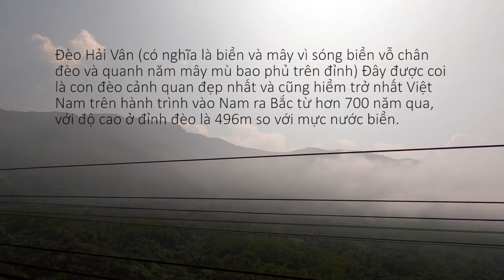Đèo Hải Vân - 하이 반 패스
Đèo Hải Vân ( hay còn gọi là Ải Vân) Là danh giới tự nhiên giữa hai tỉnh Thừa Thiên Huế và Thành phố Đà Nẵng với chiều dài 21km vắt ngang qua những ngọn núi cao ngất của một nhánh đi ngang đâm ngang ra biển của dãy Trường Sơn hùng vỹ.. Đèo Hải Vân (có nghĩa là biển và mây vì sóng biển vỗ chân đèo và quanh năm mây mù bao phủ trên đỉnh) Đây được coi là con đèo cảnh quan đẹp nhất và cũng hiểm trở nhất Việt Nam trên hành trình vào Nam ra Bắc từ hơn 700 năm qua, với độ cao ở đỉnh đèo là 496m so với mực nước biển.

Thật vậy, từ Nam chí Bắc, không có nơi nào đèo cao chênh vênh, cảnh đẹp lung linh, huyền ảo như Hải Vân. Đường đèo quanh co, khúc khuỷu men theo triền núi, uốn lượn như dải lụa vắt ngang giữa trời mây, ẩn hiện giữa cây rừng, đá núi, thực sự là bức tranh thiên nhiên hoành tráng do kỳ công của tạo hoá và bàn tay của con người tạo ra đến mức hài hoà.
Hai Van Pass (하이 반)는 Thua Thien Hue와 Danang City의 두 지방 사이의 자연 경계선으로 길이가 21km에 달하며 높은 산을 가로 지르는 수평선이있는 바다로 횡단합니다. 강력한 Truong 아들. 하이 밴 패스 (파도가 구름과 일년 내내 구름을 덮기 때문에 바다와 구름을 의미) 이것은 베트남에서 가장 아름답고 또한 가장 위험한 것으로 간주됩니다. 피크에서 절정과 더불어 700 년 이상에서 남쪽에 북쪽으로 여행, 해발 496m입니다.

사실 북쪽에서 북쪽으로 하이 패스, 워프, 폐선, 판타지 같은 하이 밴이 존재하지 않습니다. 산을 따라 꼬불 꼬불 구불 구불 한 길, 구름을 가로 지르는 실크 스트립처럼 감기는 것은 산림, 산 바위 사이에 숨겨져 있습니다. 실제로 자연과 손의 기념비적 인 자연입니다. 인간은 조화를 이룹니다.
Hai Van Pass (Hai Van) is a natural border between two provinces of Thua Thien Hue and Danang City with a length of 21 km crossing the high mountains of a passing horizontal line into the sea of ​​the range. Truong Son strong. Hai Van Pass (meaning sea and clouds because the waves beat the pass and cloud cover all year round) This is considered the most beautiful and also the most dangerous in Vietnam. The journey to the South to the North from more than 700 years, with the peak at the peak is 496 meters above sea level.

Indeed, from North to North, there is no place high pass, warp, lung linh, fantasy as Hai Van. The winding road, winding along the mountain, winding like silk strip across the clouds, hidden between forest trees, mountain rocks, is indeed a monumental nature of nature and the hand. Human beings create harmony.